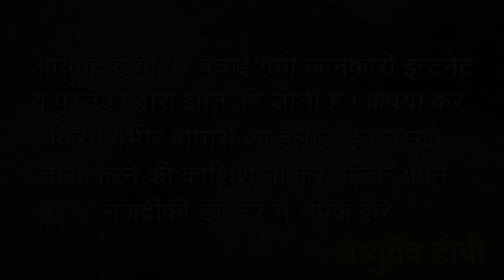मात्र 5 मिनट में बगल का कालापन ख़त्म कर बच्चौं जैसी गोरी त्वचा पाएं | Whitening Dark Underarms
बगल का कालापन ख़त्म कर बच्चौं जैसी गोरी त्वचा पाएं और बेहतर दिखें | Whitening Dark Underarms

 जानिए इस वीडियो में किस तरीके से आप अपने बगल के कालेपन को खत्म कर सकते हैं डार्क अंडरआर्म्स आपके पूरी तरीके से ठीक हो जाएंगे बस आपको एक नुस्खे का प्रयोग करना है साथ ही साथ वीडियो में कुछ टिप्स बताई गई है जिसे आपको फॉलो करना है और आप बहुत ही आसानी से अपने  बगल का कालापन समाप्त कर सकते हैं |

आशा करता हूँ यह विडियो आपके लिए फायदेमंद होगा |

आयुर्वेद टीवी की वेबसाइट पर जायें और सेहत से जुड़ी और बेहतरीन जानकारी पाएं